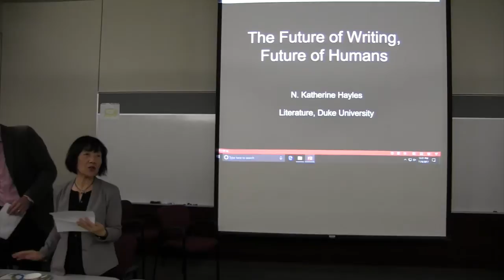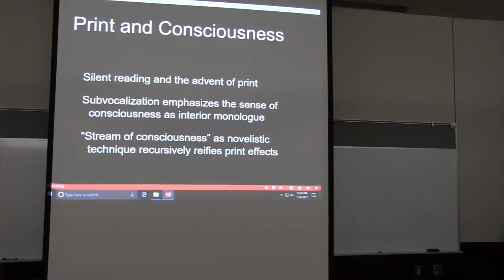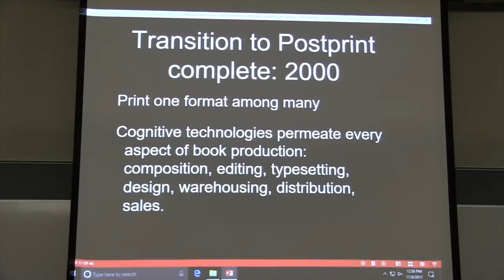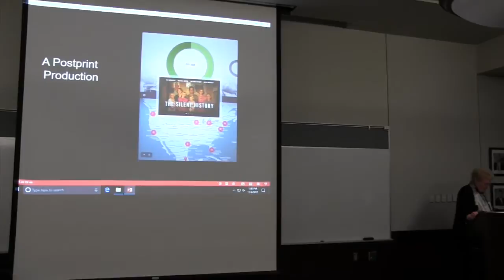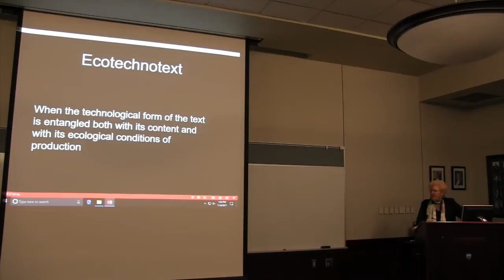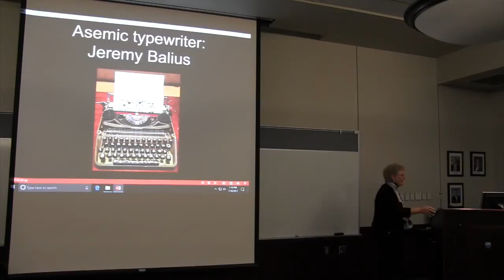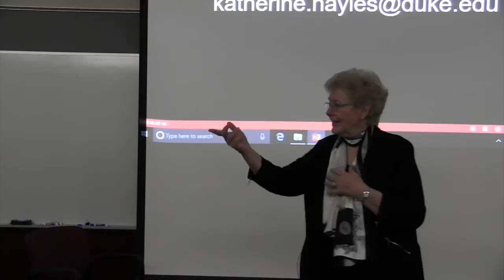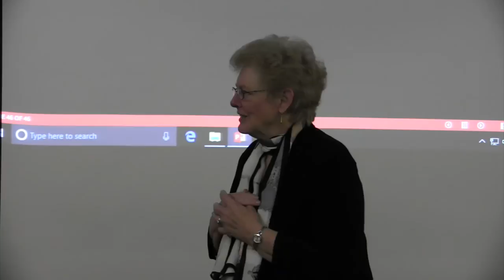N. Katherine Hayles: Penn State's Comparative Literature Luncheon Series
November 6, 2017 - "The Postprint Production of The Silent History: Entwining Media and Human Obsolescence"